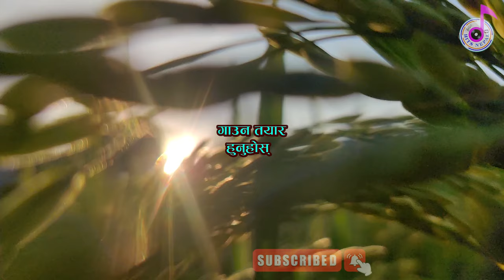Phool Pati Bhakera Karaoke Music Track || Nepali Movie BHAROSA Song Music Track || No Copyright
Song: Phool Pati Bhakera Manakamana...
Vocal: Udit Narayan Jha, Sadhana Sargam
Lyrics: Shiva Regmi
Movie: Bharosa
Thankyou. ❤❤🙏🙏